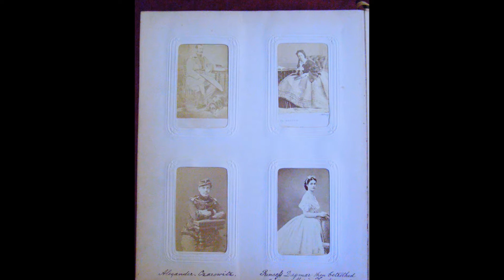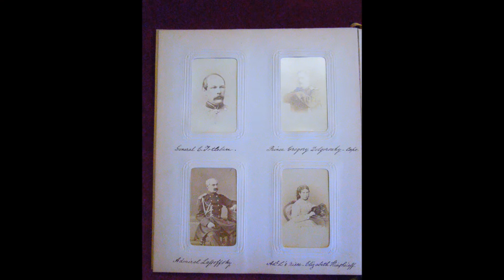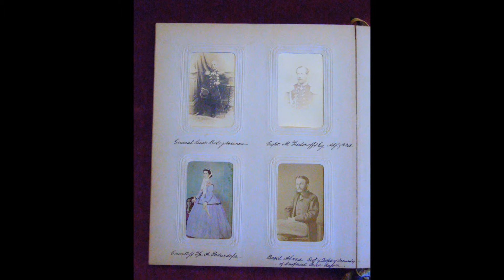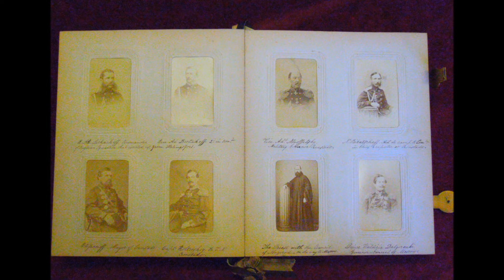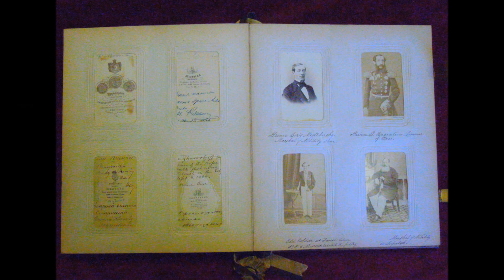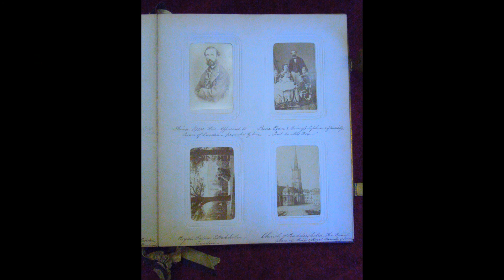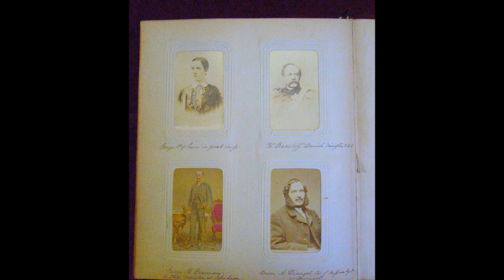Photo Album Presented To Gustavus Fox Page By Page Preview